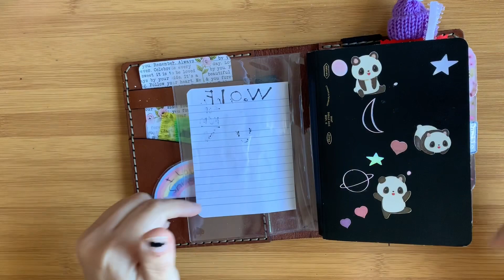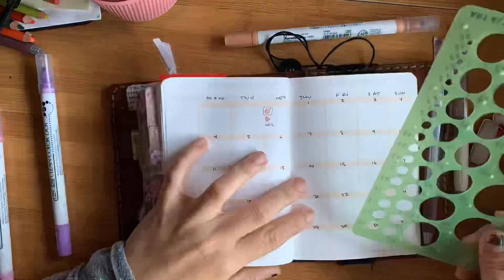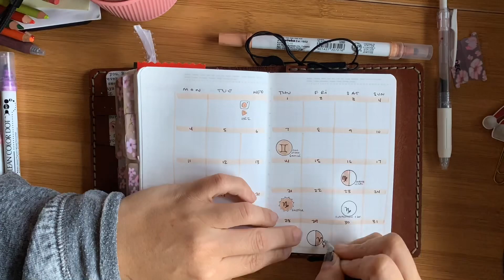a6 Stalogy 365 | Omni Journal | Bujo Planner | Flip Through | November 2022 | FromAna